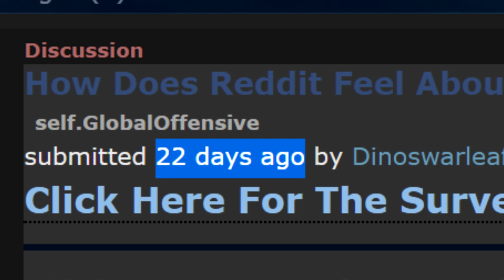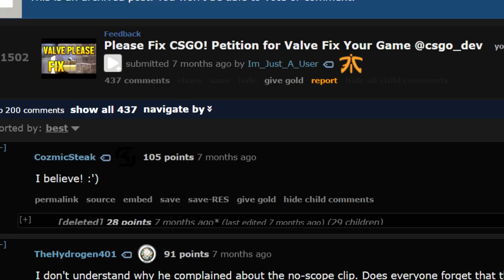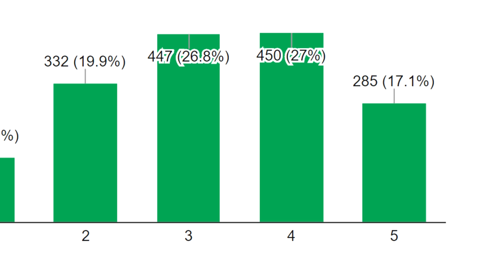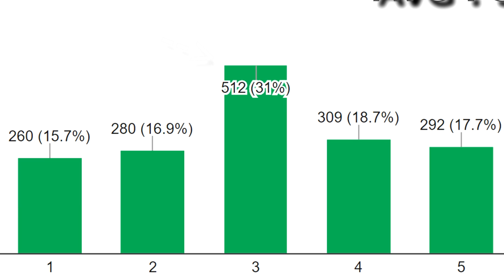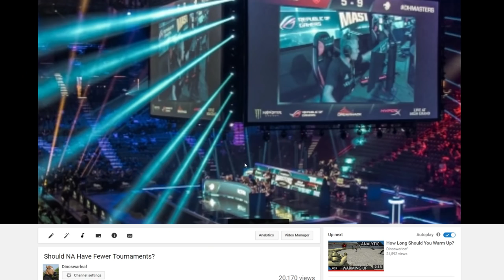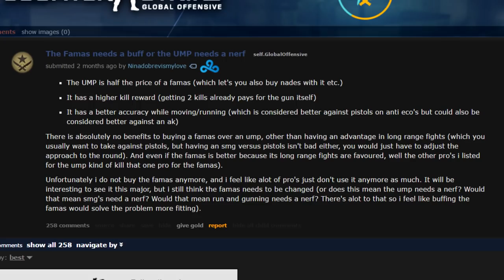Reddit's Opinions on CS:GO Issues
I hope to give those that normally don't speak out but still hold an opinion their chance to give representation in the CS:GO community.

0:00 Introduction
0:15 Demographics & Ranks
0:35 Scale
0:46 Valve Opinions
1:20 Opinion on CS:GO
2:06 Updates & The Operation
3:11 Smurfing & Cheating
4:22 Gun Balance
4:36 Pro Scene
5:38 Conclusion